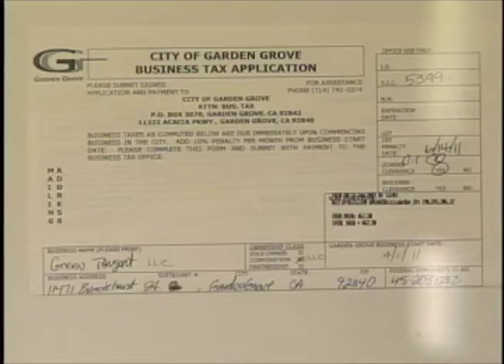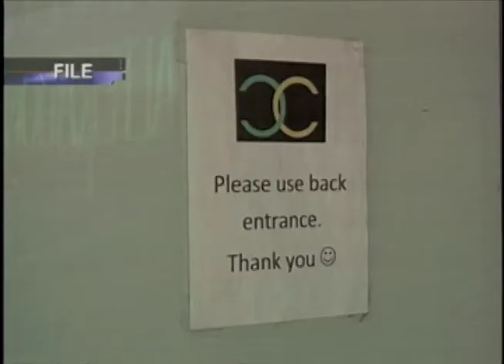Medical Marijuana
The Garden Grove City Council voted to suspend its registration process for medical marijuana dispensaries, partly as a response to recent court decisions which struck down the city of Long Beach's plan to regulate their own. Garden Grove TV3 reporter John Briginshaw brings you the story.